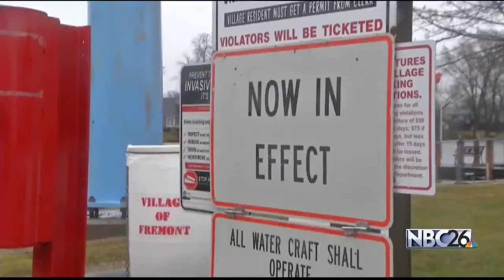Flood Emergency Issued in Wauapaca County